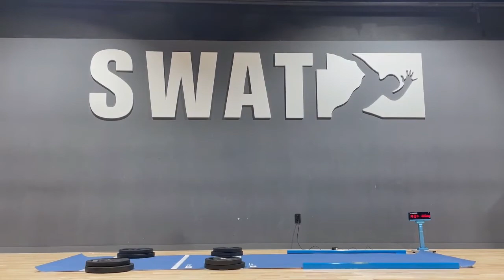동글동글 체대입시생 배근력 뿌셔뿌셔ㅣ5월테스트 9위 잠신고등학교 정재민 [스왓TV]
lovesanglee0